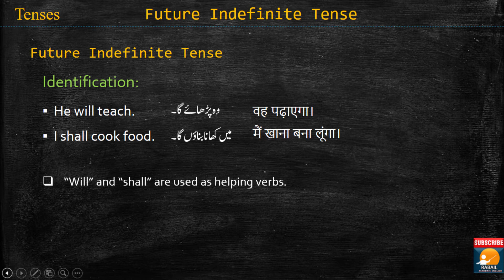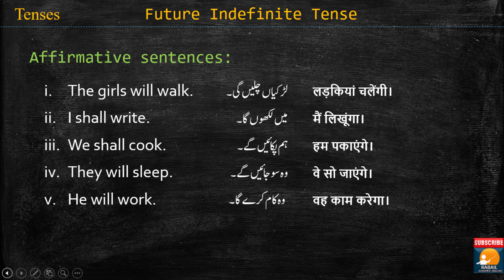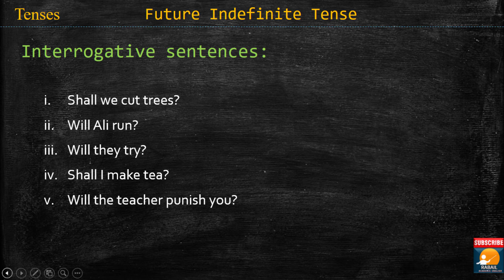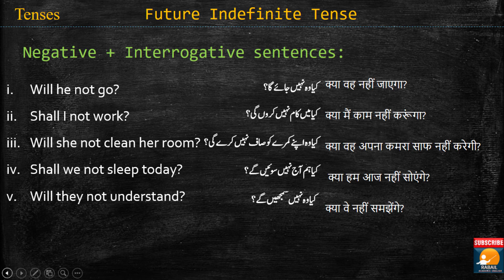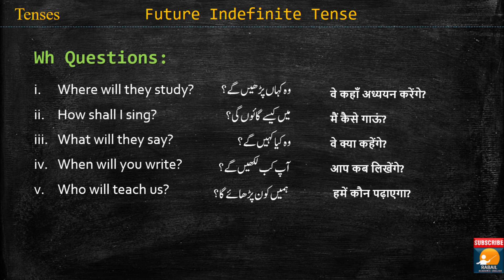Future Indefinite Tense | Identification | Rules | اردو / हिंदी`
The video explains the Future Indefinite Tense
Explained in اردو / हिंदी`
with simple sentences translated in اردو / हिंदी`
Hindi is translated from Google Translator.